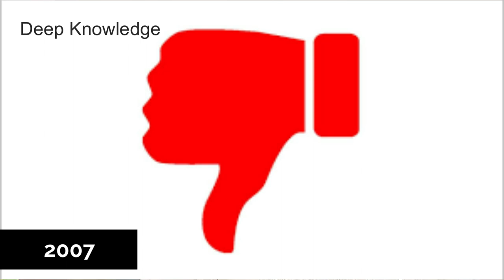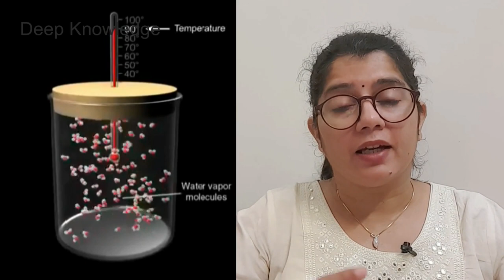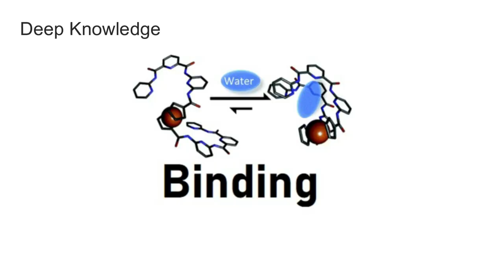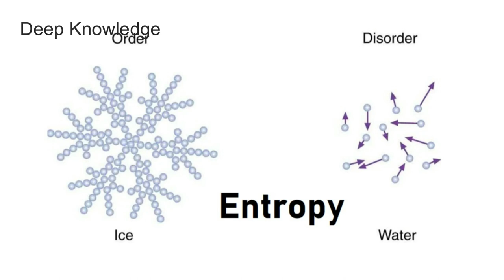Reason Why every big company is bound to fail | Rimpy Shukla Deep Knowledge